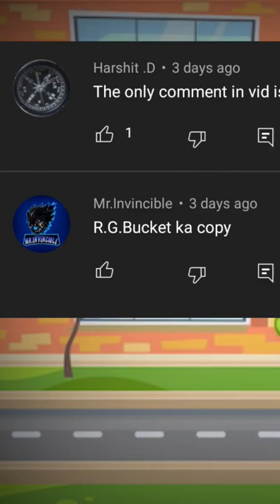rg bucket list ki Copy 🥲